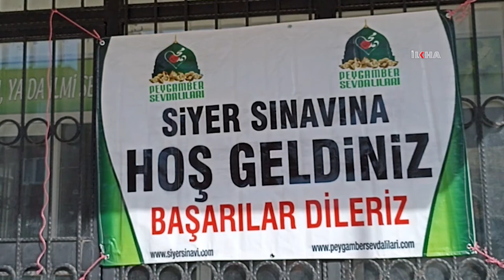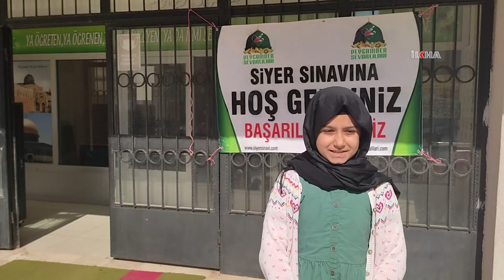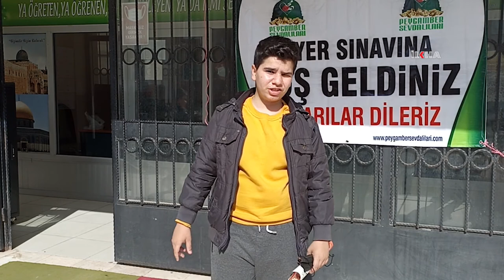Siyer Yarışmasına katılan Antalyalı Peygamber Sevdalıları duygularını paylaştı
​Peygamber Sevdalıları Vakfı tarafından 'O'nu Oku O'nu Yaşa' temasıyla düzenlenen Siyer Yarışmasına Antalyalılar yoğun katılım gösterdi.

Değerli İzleyicilerimiz;